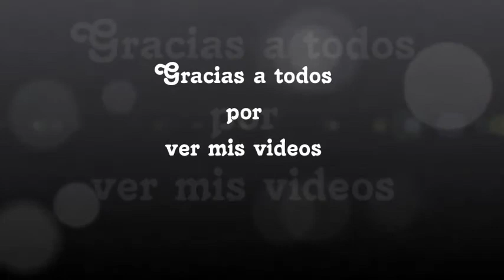2229.- 2ª Parte '' Tarjeta Fatal ''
2ª Parte '' Tarjeta Fatal ''